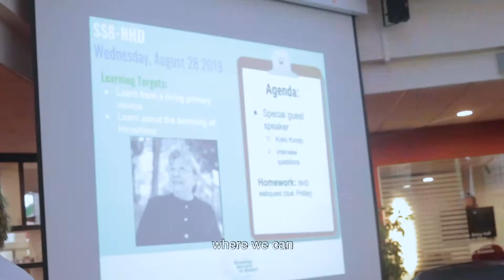SAS Gr. 8 NHD Talk with Koko Kondo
Gr. 8 NHD Talk with Koko Kondo, a prominent survivor of the 1945 atomic bombing of Hiroshima City, Japan.